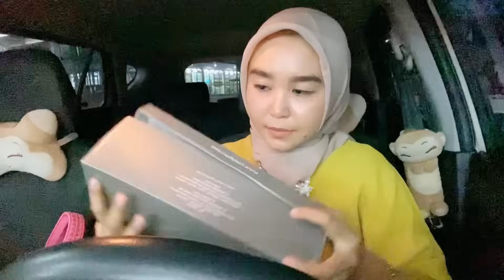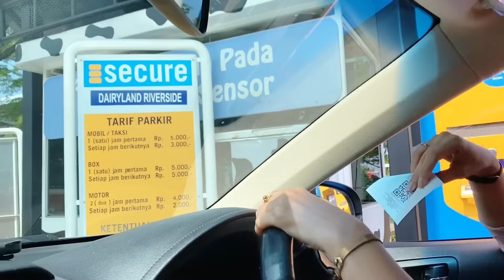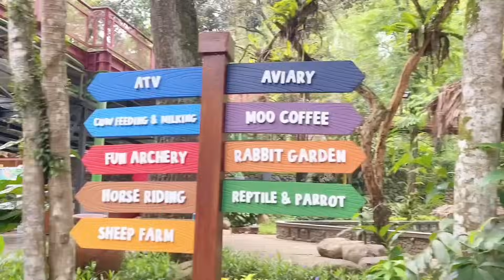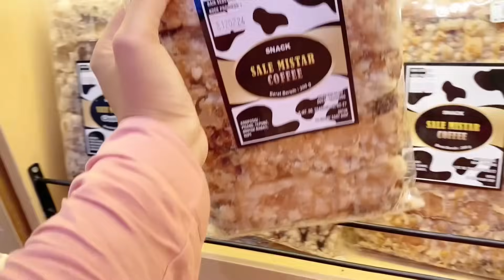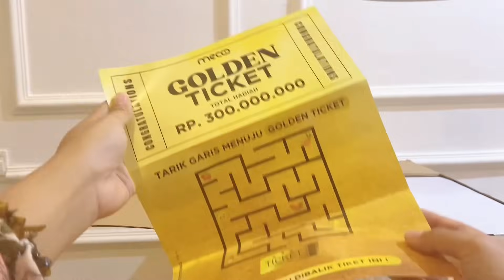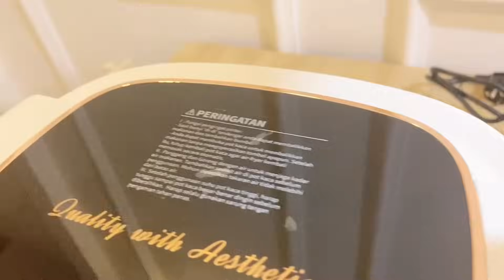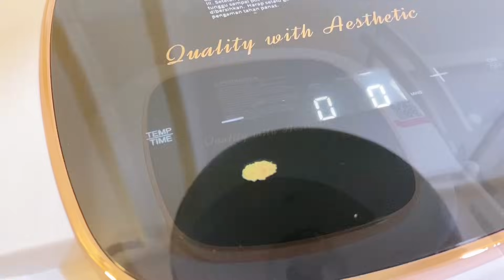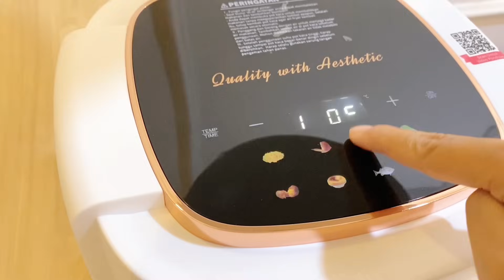Pertama kalinya Adek Array Fieldtrip, Lanjut pulangnya Bikin donat pakai Transparant Airfryer Mecoo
hai assalamualaikum...
kali ini kita ngevlog pas jalan2 acara fieldtrip adek array ke bogor . ikutin keseruannya yuk.
pulangnya kita bikin cemilan pakai airfryer mecoo yg super aesthetic.